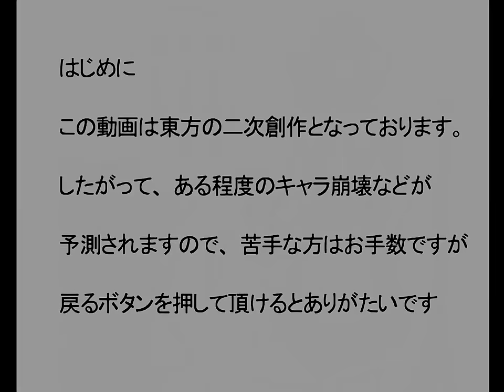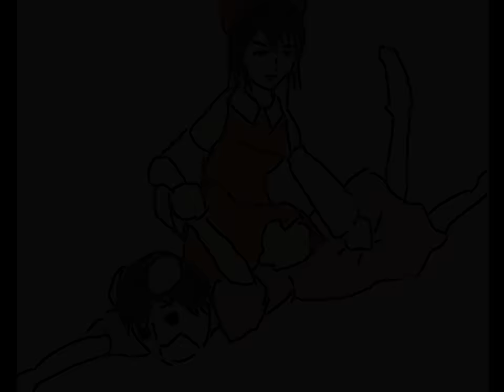Tantan Touhou Hand-Drawn Manga (subtitle files in description)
Original title: 淡々と進む東方手書き漫画
Upload date: April 7, 2010. 11:47.
Creator comment: "初作品となりますので、色々と見苦しい点があるかと思います

精進していくつもりですので、なにとぞ宜しくお願いします

現在の最新作
　淡々と進む東方手書き漫画【首無し】その２(sm27871571）
　サニーミルクと夏の夜（sm28033226）
私の制作物
淡々と進むマイリスト（mylist/19012394）
それ以外のマイリスト（mylist/36155186）"

== Music ==
00:13 - 04:27 "おさかな天国" by 柴矢裕美

== Subtitle Files ==
YouTube has blocked this video in some countries. As always in these cases, the subtitle files have been placed in the TouhouSubs Public folder (The current link to the Public folder is always in the channel About tab.)

Translation/Sub: TouhouSubs